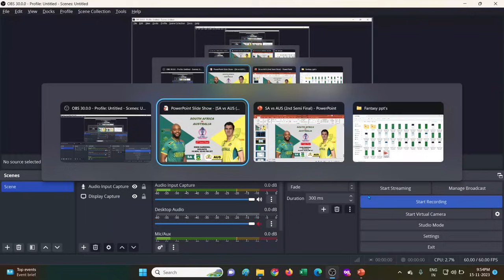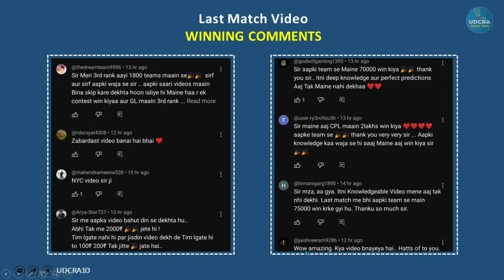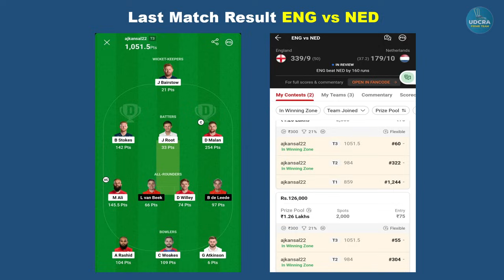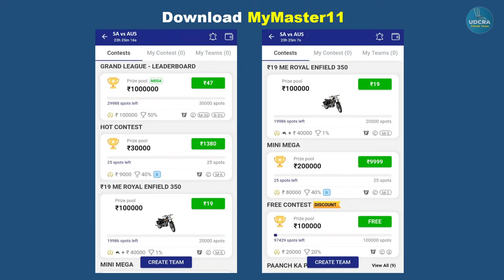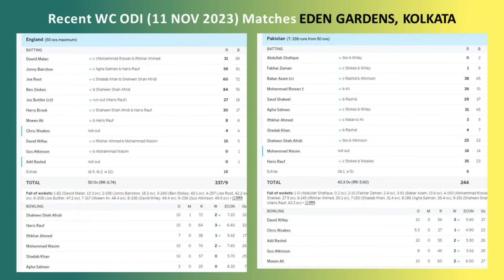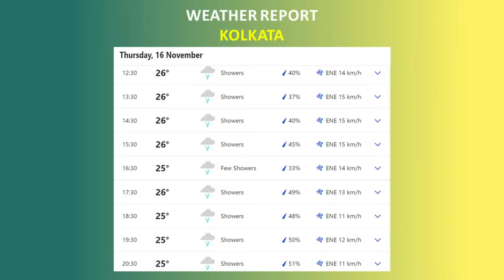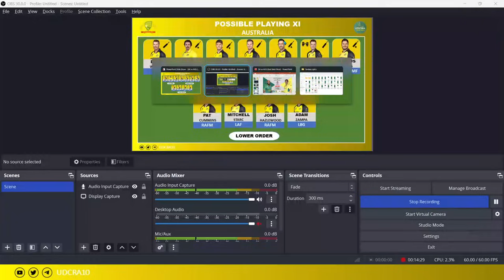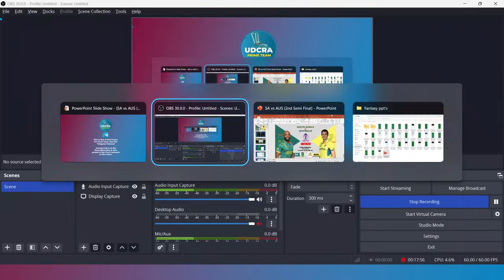SA vs AUS Dream11 Prediction | SA vs AUS semi final 2023 | South Africa vs Australia Dream11 Team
SA vs AUS Fantasy Dream11 Prediction, SA VS AUS 2023, South Africa vs Australia WORLD CUP 2023 2nd Semi final ODI, Dream11 Match Preview, Full Stats+ Info, Report

SA VS AUS Playing 11

SA VS AUS dream11 team prediction today Udcra

SA VS AUS Match 2023 Preview Players Stats

SA VS AUS match stats

SA VS AUS today match prediction

SA VS AUS ODI 2023

SA VS AUS ODI 2023 highlights

SA VS AUS Eden Gardens, Kolkata

SA VS AUS dream11 analysis

SA VS AUS best dream11 team

SA VS AUS 2023 Playing11

SA VS AUS South Africa vs Australia ODI 2023

SA VS AUS Match Preview & Analysis

SA VS AUS head to head

SA VS AUS live score

SA VS AUS live match

SA VS AUS South Africa VS Australia ODI  2023 today

SA VS AUS ODI Dream11 Team

SA VS AUS ODI Match Prediction

SA VS AUS dream11 best team

SA VS AUS match prediction

SA VS AUS Live

SA VS AUS ODI 2023 match

South Africa vs Australia ODI 2023 Prediction

SA VS AUS 2023

South Africa vs Australia Match

South Africa vs Australia Live Stream

South Africa vs Australia Live Streaming

South Africa vs Australia head To Head

South Africa vs Australia Match Prediction Dream11 Prediction

semifinalodimatch

Batball11/Mymaster11/FantaFeat is a game of “skil”. The relevant law in India is absolutely clear that, unlike games of ‘chance”, games which substantially require a player to apply his skill are absolutely legal. All games hosted by Batball11/MyMaster11/FantaFeat are carefully desigAUS and the jurisdiction of prize winners is strictly monitored to ensure legal compliance with relevant laws currently in force in India. If you are accessing this site from Andhra Pradesh, Assam, Orissa, Telangana, Sikkim or Nagaland, we hope you will enjoy our practice contests. However, the law in these six states is unclear on playing games of skill for cash prizes. You are therefore prohibited from playing cash contests on Batball11/MyMaster11/FantaFeat from any of these six states.